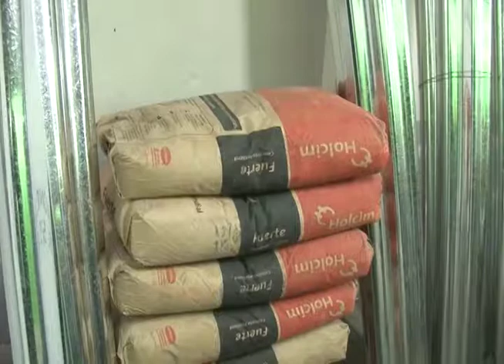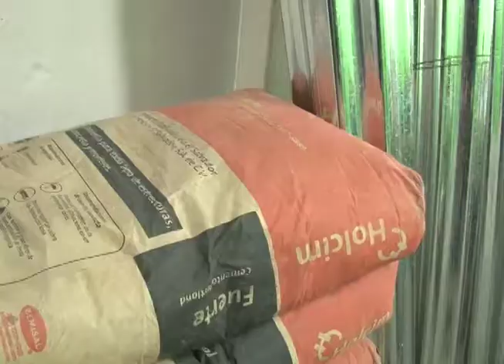Alcaldía de San Salvador entrega laminas y cemento a 1577 familias